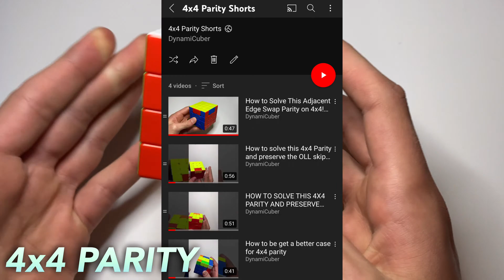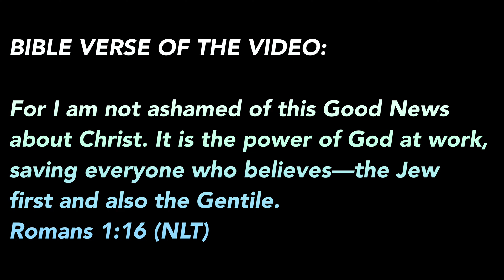How to do FULL Parity on ALL Big Cubes | 4x4-7x7 Full Parity Tutorial [4K]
Parity is the few odd cases that you see on big cubes that are different than what you see on 3x3. There are 3 types of parities (OLL-edge flip, PLL-edge swap, and edge pairing) and in this video I will explain all 3 and how to solve teach case on each cube. The algorithms and notation will also be on the screen for reference. I hope this video helps you! If you have any questions, please comment them below and I will respond.

Timestamps:
Intro: 0:00
What is parity and why do we use it?: 0:06
4x4 Parity: 0:43
4x4 OLL: 1:17
4x4 PLL: 2:08
5x5 Edge Paring: 2:53
Intermission: 3:52
6x6 Parity: 4:17
6x6 OLL: 4:32
6x6 PLL: 5:03
6x6 Edge Pairing: 5:24
7x7 Edge Pairing #1: 6:02
7x7 Edge Pairing #2: 6:38
7x7 Edge Pairing #3: 7:10
Parity Overview: 7:53
Outro: 8:27